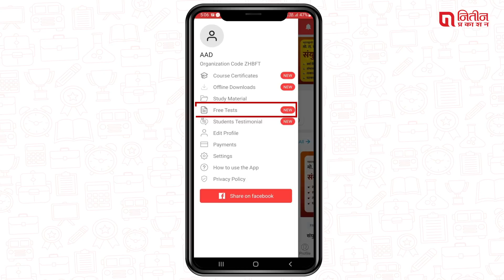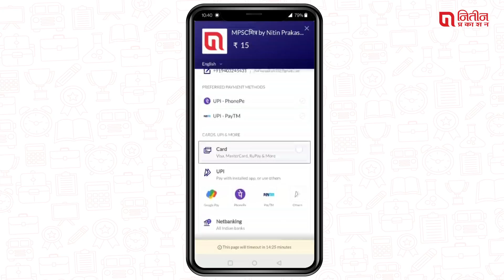हे ऍप वापरून MPSC मध्ये उत्तम गुण कसे मिळवाल? । Explainer Video | MPSC-मित्र | नितीन प्रकाशन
कमीत कमी वेळेत जास्तीत जास्त प्रश्न अचूक सोडविण्यासाठी वेळेचे नियोजन कसे करावे? प्रत्येक प्रश्न सोडवायला किती वेळ जातोय?  महाराष्ट्रातील सर्व विद्यार्थ्यांमधून माझी आताची रँक कितवी? हे ऍप वापरून मी माझा स्कोअर कसा वाढवू? कमीत कमी attempt मध्ये पोस्ट कशी मिळवू? टॉपरच्या तुलनेत मी कुठे आहे?  मी नक्की कोणत्या विषयांत कमी आहे? माझा विषयवार score analysis कसे पाहू?  या सर्व प्रश्नांच्या उत्तरासाठी हा व्हिडीओ लगेच पहा.
महाराष्ट्राची सर्वात विश्वसनीय टेस्ट सिरीज, अतिसंभाव्य प्रश्न स्पष्टीकरणासह, तात्काळ आणि अचूक निकाल कसा मिळवायचा यासाठी हा व्हिडीओ नक्की पहा.

मो. रा. वाळंबे लिखित सुगम मराठी व्याकरण व लेखन हे पुस्तक खरेदी करण्यासाठी खालील लिंकवर जा व मोफत घरपोच सेवा मिळवा -